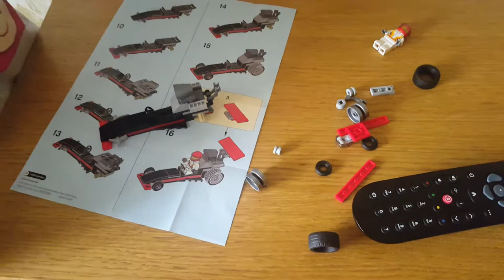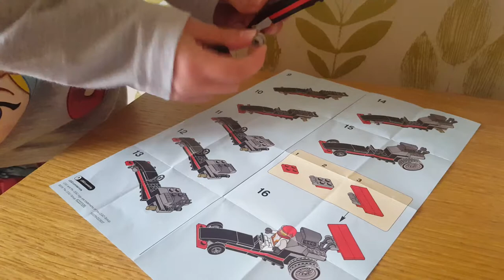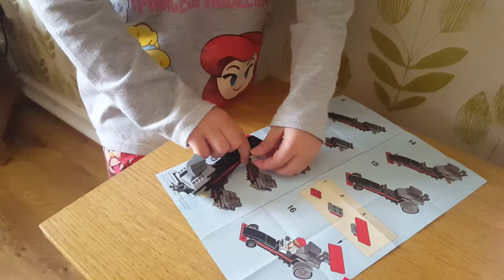Hide & Seek with Paige plus building her first ever Lego vehicle!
Paige decided we were having an impromptu game of Hide & Seek - bearing in mind this girl can hide at any time of the day and make me jump out of my skin!

Unaware I was filming my search, Paige then decides to share with you all her first ever attempt at building a Lego vehicle, which was handed out free at Smyths Superstore at the weekend.

This is just a little video to add some content to our channel whilst we go through a period of not buying new toys!